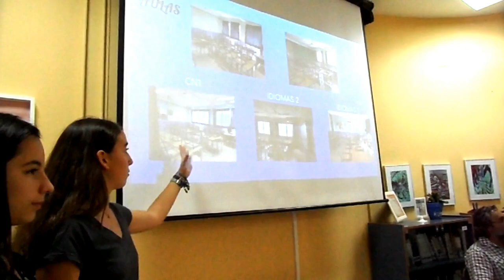JORNADA DE TRÁNSITO 6º DE PRIMARIA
Jornada de tránsito del alumnado de 6º de Primaria. El alumnado de 1º de ESO presenta a sus compañeros/as de 6º de Primaria todo lo relacionado con el instituto, que posteriormente visita el centro y realiza algunas actividades.